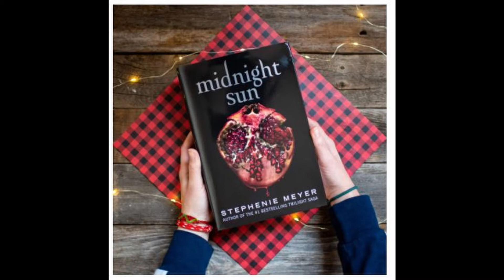MIDNIGHT SUN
It's here! #1 bestselling author Stephenie Meyer makes a triumphant return to the world of Twilight with this highly anticipated companion: the iconic love story of Bella and Edward told from the vampire's point of view. When Edward Cullen and Bella Swan met in Twilight, an iconic love story was born. But until now, fans have heard only Bella's side of the story. At last, readers can experience Edward's version in the long-awaited companion novel, Midnight Sun.
ــــــــــــــــــــــــــــــــــــــــــــــــــــــــــــــــــــــــــــــــــــــــــــــــــــــــــــــــــــــ
ــــــــــــــــــــــــــــــــــــــــــــــــــــــــــــــــــــــــــــــــــــــــــــــــــــــــــــــــــــــ
ــــــــــــــــــــــــــــــــــــــــــــــــــــــــــــــــــــــــــــــــــــــــــــــــــــــــــــــــــــــ
ــــــــــــــــــــــــــــــــــــــــــــــــــــــــــــــــــــــــــــــــــــــــــــــــــــــــــــــــــــــ
THANK YOU IN ADVANCE .
@twilight @midnight sun @Stephenie Meyer